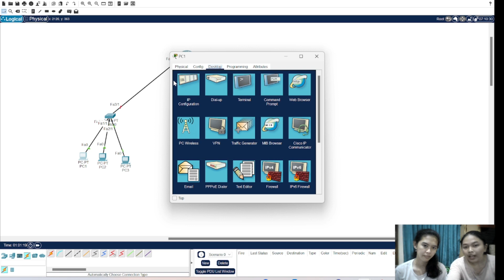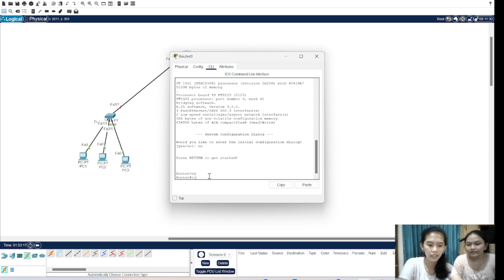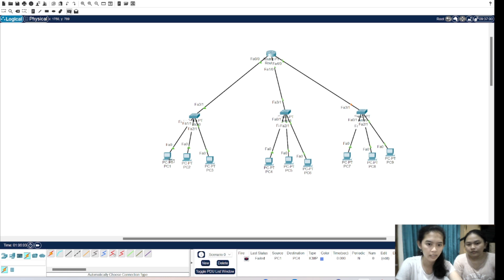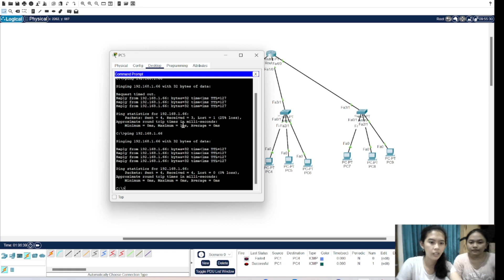Simulasi pengembangan jaringan dengan Packet Tracer yang menggabungkan 3 LAN melalui router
Ni Komang Gita Sri Adnyani (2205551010)
I Gusti Ayu Esa Sidhi Aksarani (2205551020)
Manajemen Jaringan dan Server (F)